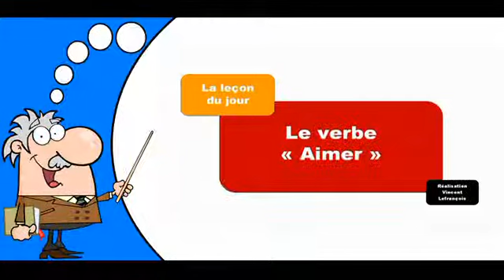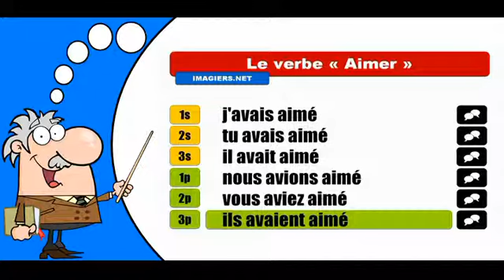La conjugaison du verbe Aimer # Indicatif Plus que parfait